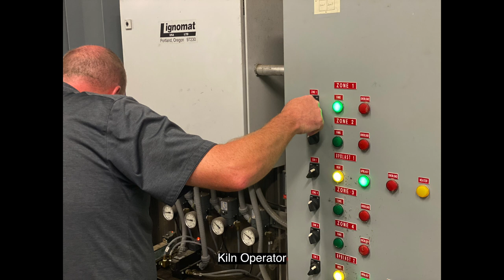Entry Level Positions Preview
@frankmillerlumber is always looking to add valuable members to their outstanding team. Individuals interested in the position can apply online or complete a paper application at the address provided.